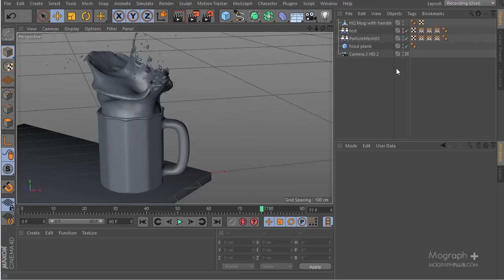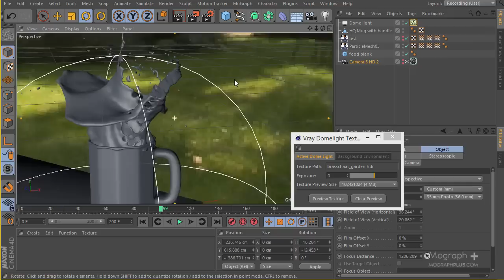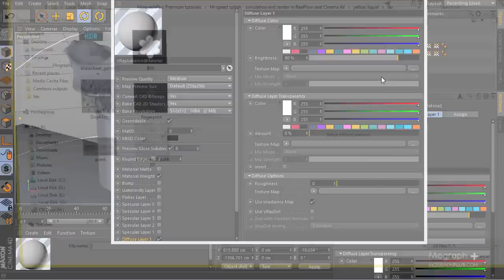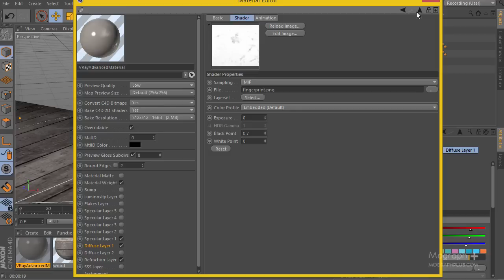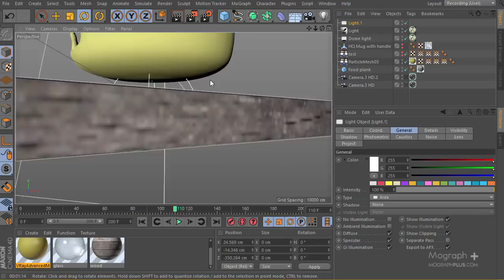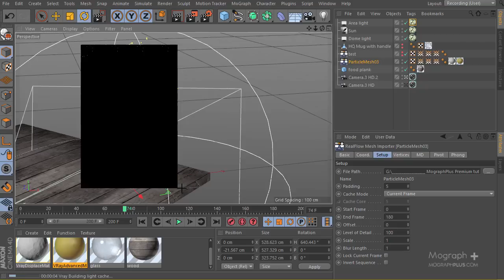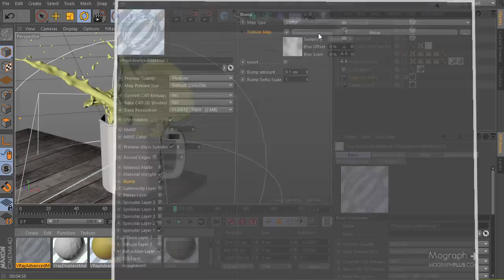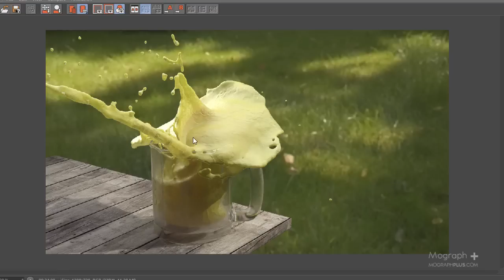20 . Lighting , texturing and rendering a liquid splash scene in Cinema 4d and VrayForC4d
In this Cinema 4d and VrayForC4d tutorial , we go through lighting , texturing and rendering a liquid splash scene in cinema 4d and VrayForC4d .